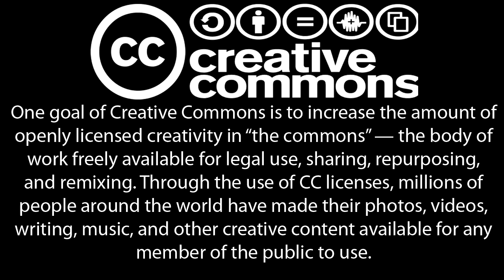Andreas Antonopoulos: Large Organizations, Private Blockchains, Security & Privacy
In this excerpt from 'Bitcoin Security: Bubble Boy and the Sewer Rat' (First published in 2015) Andreas talks about private blockchains and privacy.